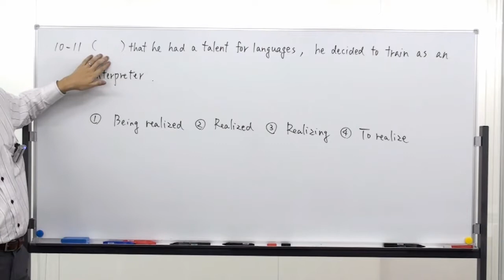センター英文法 §10-11 高速解説